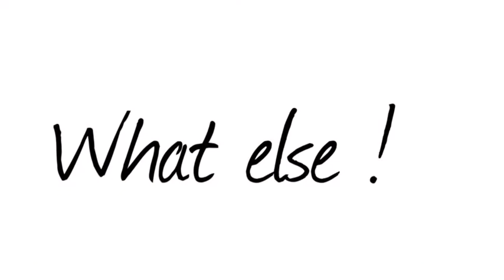After Fred Roggin - by BV in the Dro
by BV in the Dro. Fred's Family Hall of Fame Member Song about Fred Roggin and the Los Angeles Clippers for the NBA Playoffs in 2015. Featured on the Fred Roggin Show on the Beast 980 AM in Los Angeles weekdays from 12 - 3 PM. We are LA!